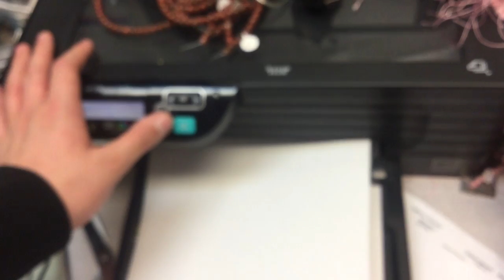jax car wash